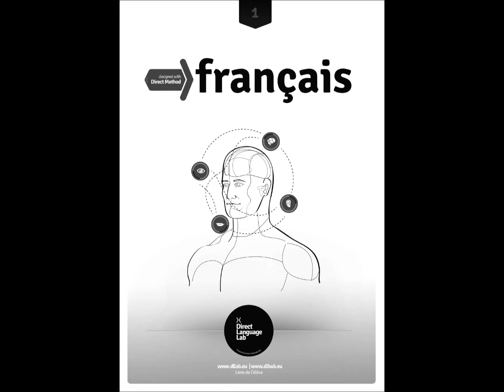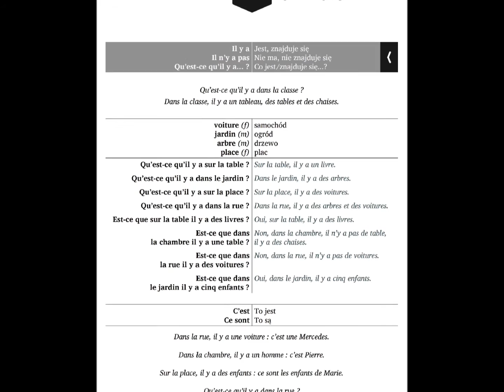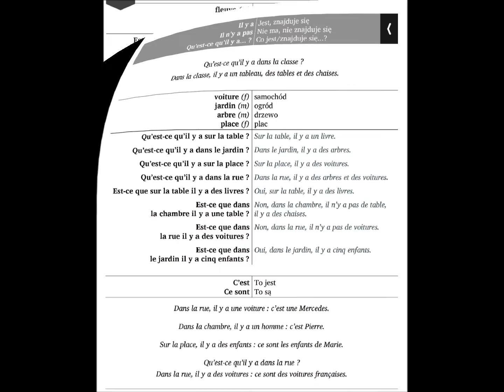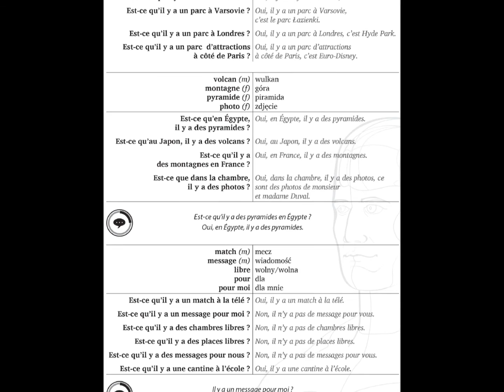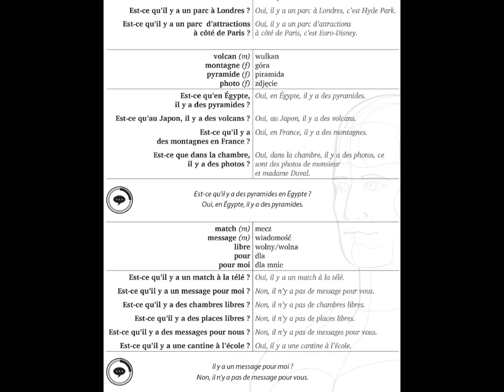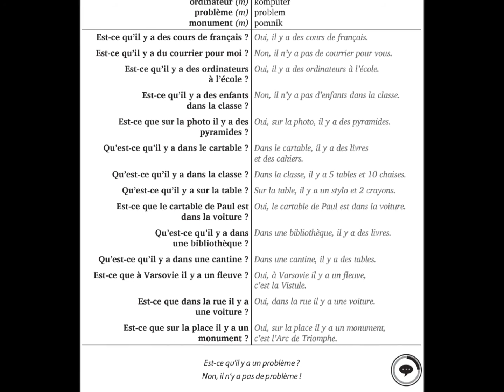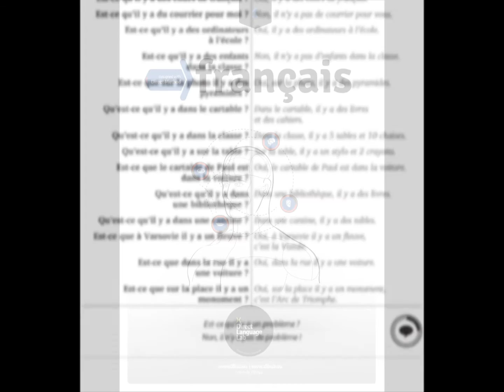French Français designed with Direct Method Livre 1 Unite 9 PL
Français designed with Direct Method are modern coursebooks for teaching French with the direct method (levels A1 and A2).

Français designed with Direct Method to nowoczesne podręczniki do nauki języka francuskiego metodą bezpośrednią (poziomy A1 i A2).